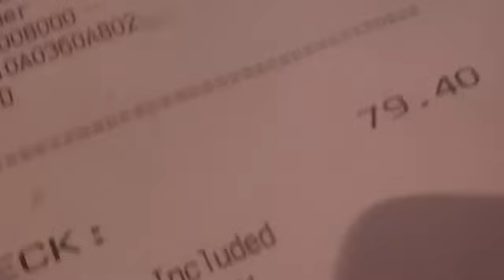Buying easter baskets and trying on prom dresses! Teen mom Vlog~